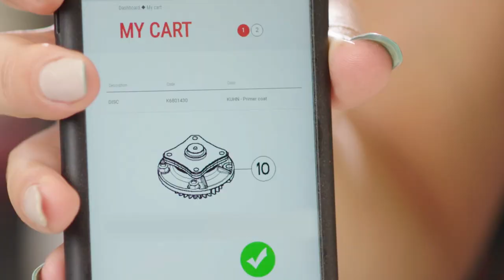MyKUHN, THE LINK TO MY SUCCESS - Your online KUHN customer portal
MyKUHN is your online customer portal. Register today and find out how the exclusive services offered by MyKUHN will make managing your KUHN machine fleet easier.

MyKUHN allows you to search for a spare part, either by indicating its reference number or by using the KUHN electronic catalogue. Finding a part becomes child's play. You will be able to view the availability of the part at your dealer and send him your selection.

Thanks to the registration of your machines in the "My fleet" section, you will easily find the operating instructions you need. MyKUHN allows you to download it in a printable version. MyKUHN will send you a notification when your machine is concerned by an improvement campaign. You will then be able to contact your dealer very quickly. No more surprises, you will be notified in time!